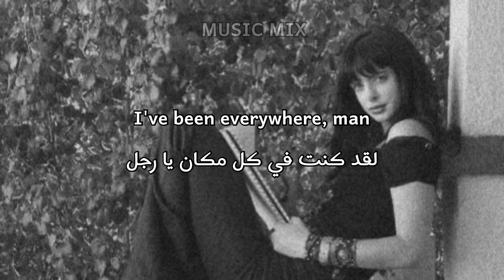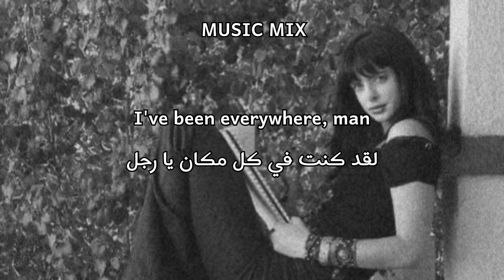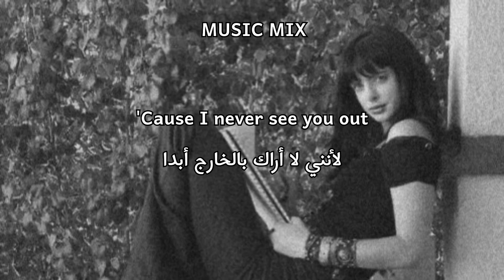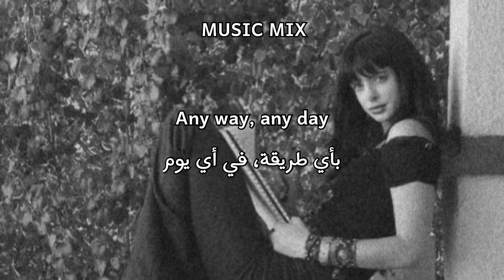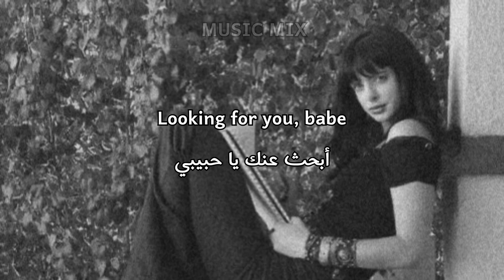Rihanna - where have you been مترجمة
Where have you been? - Rihanna أين كنت ؟ -بطيء -مترجمة

Ｌｙｒｉｃｓ

Someone who can please me
Looking for you, babe
Searching for you, babe
Where have you been?
'Cause I never see you out
Are you hiding from me, yeah?
Yeah, yeah (oh), yeah, yeah, yeah, yeah
Searching for you, baby
You can have me all you want
Any way, any day
Just show me where you are tonight
Yeah, yeah, yeah (ohh), yeah
Yeah, yeah, yeah, yeah, yeah, yeah (yeah-yeah)
Yeah, yeah, yeah, yeah (ohh)